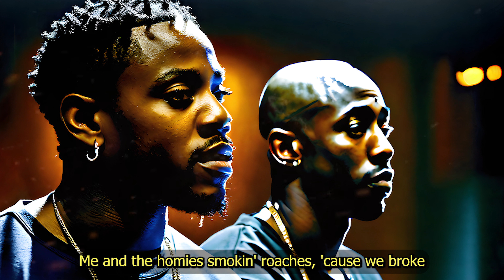Kendrick Lamar ft. 2Pac - Demons | 2023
This one is Kendrick Lamar featuring 2Pac. Beat was produced by NodaMixProductions.